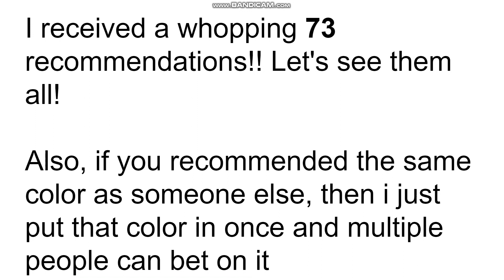Recommended Color Slidesiconthalon Day 0.5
vote
voting ends on Jan 25th. (same day as Algicosathlon Day 24 comes out hehe)